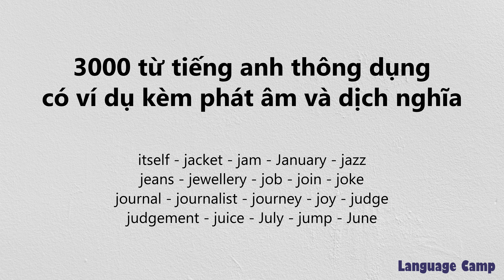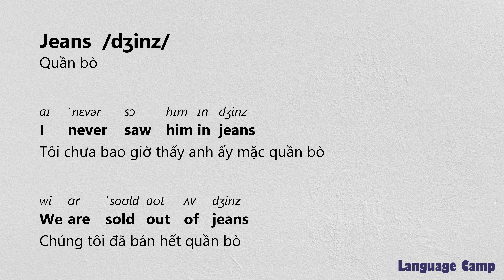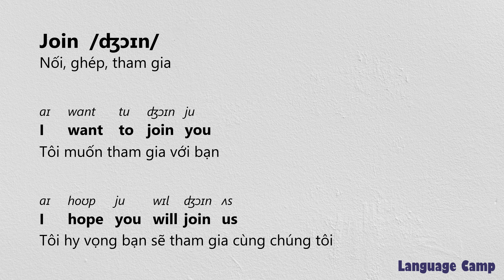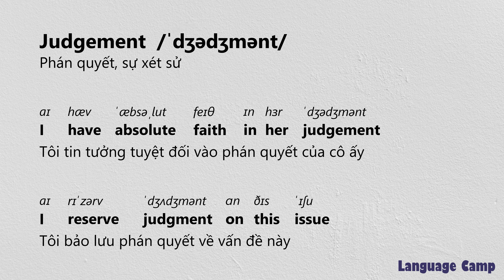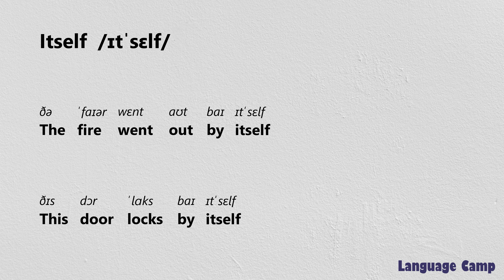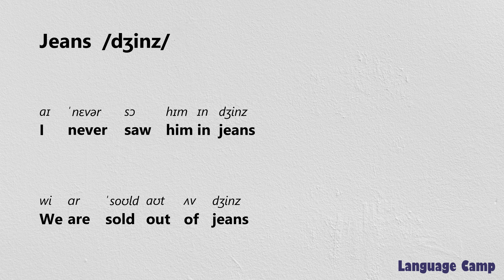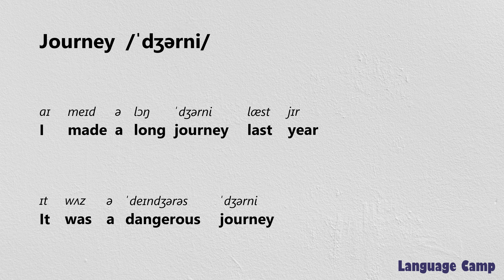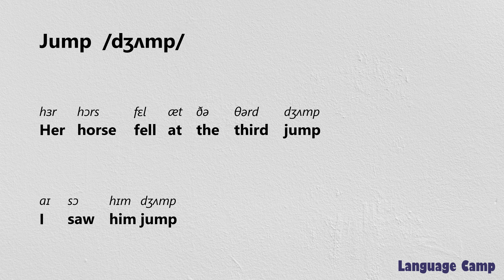《1381 - 1400》3000 từ tiếng Anh thông dụng nhất có ví dụ kèm phát âm và dịch nghĩa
Bước 1: Mở ứng dụng ghi âm và bắt đầu ghi âm.
Bước 2: Tạm dừng ở câu cần luyện tập rồi mở ô bình luận.
Bước 3: Chuyển qua bàn phím tiếng Anh.
Bước 4: Click vào icon micro và nói to câu đang hiện trên video.
Bước 6: Xem lại file ghi âm để xem mình đã phát âm như thế nào.

itself
jacket
jam
January
jazz
jeans
jewellery
job
join
joke
journal
journalist
journey
joy
judge
judgement
juice
July
jump
June